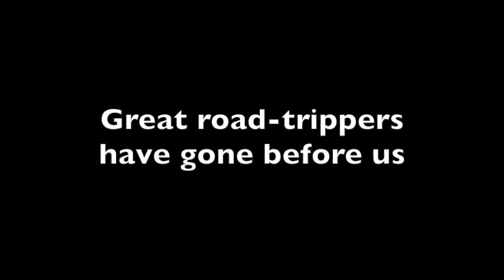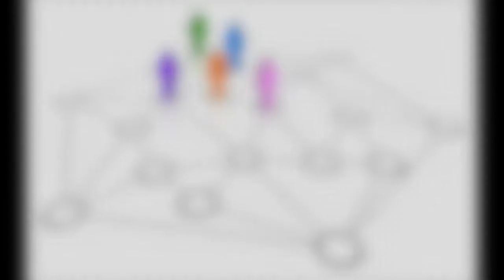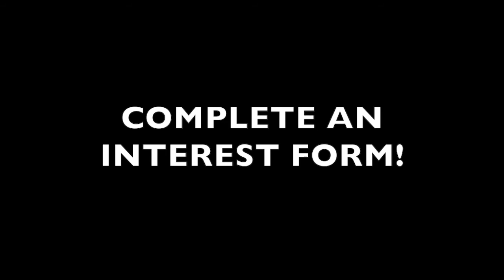Network Road Trip